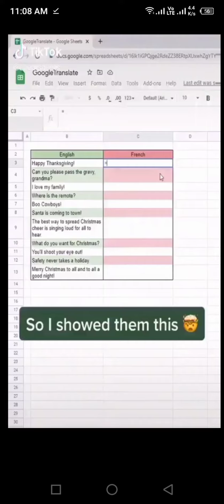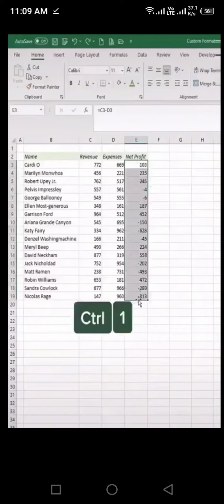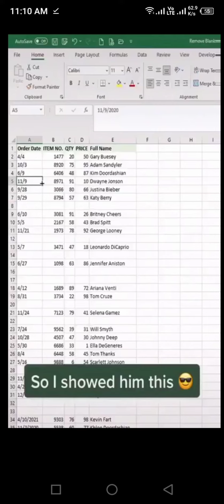Microsoft Excel | Tips & Tricks | It's Amazing and Useful | Makes Excel Expert